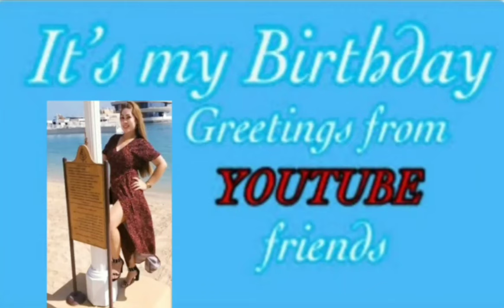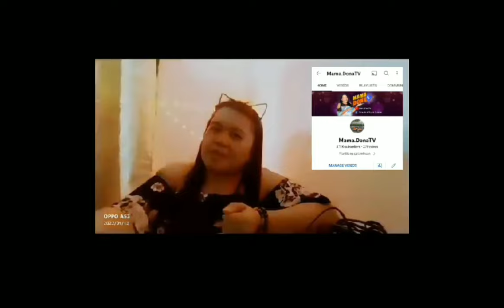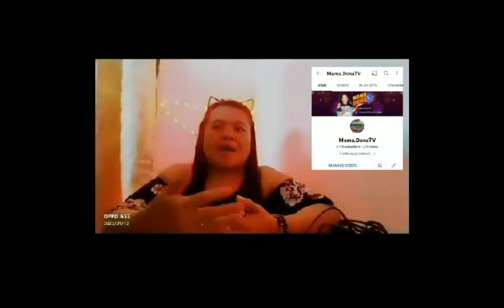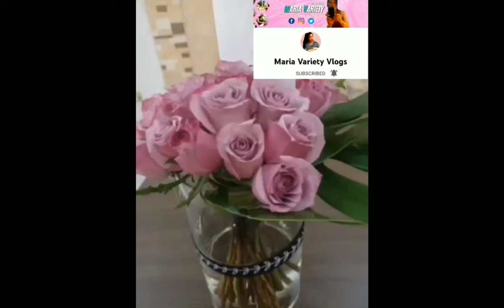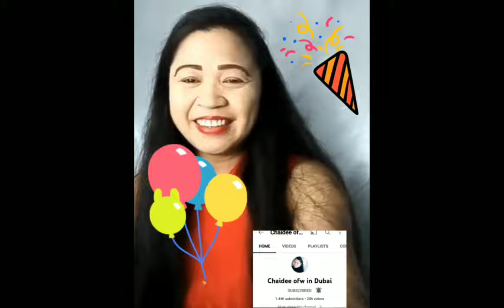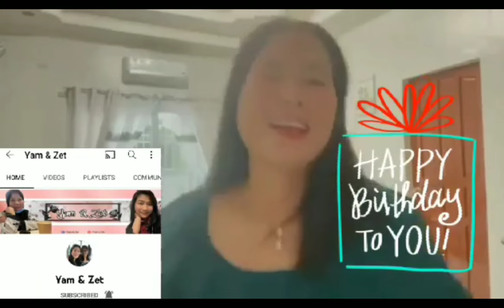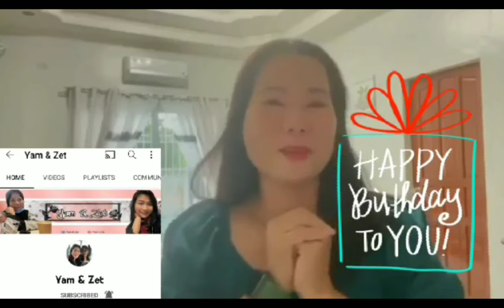BIRTHDAY GREETINGS FROM MY YOUTUBE FRIENDS#BIRTHDAY CELEBRATION#DOHA QATAR#ANALYN T.ELS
THANK YOU SO MUCH EVERYONE FOR ALL YOUR BIRTHDAY GREETINGS I REALLY APPRECIATE YOUR TIME & EFFORT & THANK YOU  FOR WATCHING & PLS.DON'T FORGET TO LIKE,COMMENT,SHARE & SUBSCRIBE MY CHANNEL & PLS.HIT THE NOTIFICATION BELL SO YOU WILL BE UPDATED FOR MY NEXT VIDEO♡♡♡